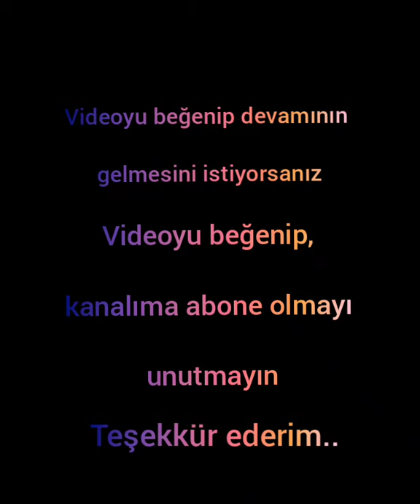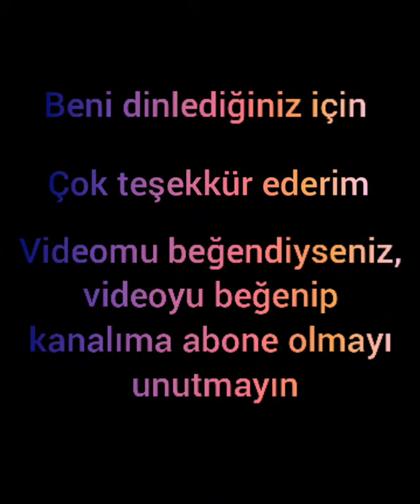Memleketim piano cover l'aveugle cover Ayçin Bolçocuk